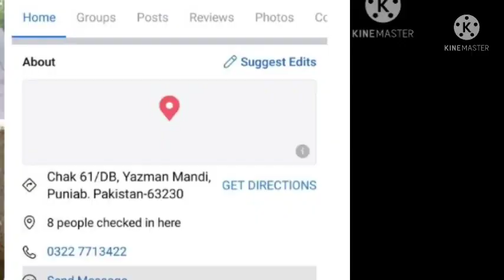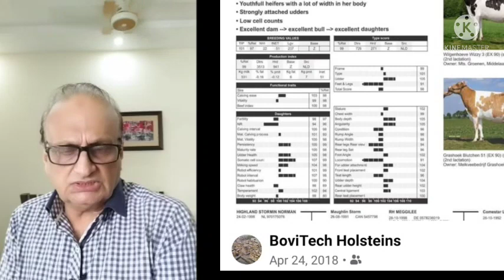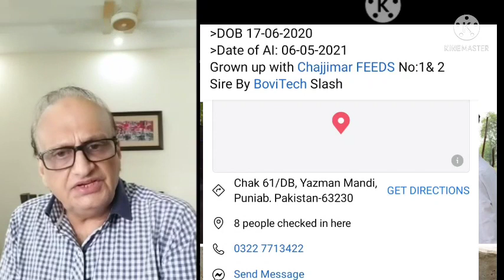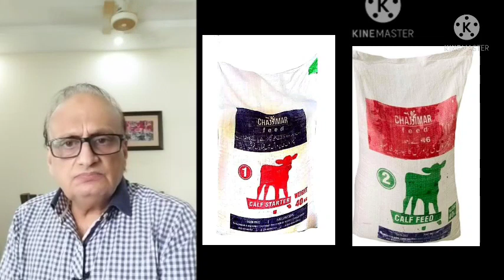Exotic Breed Method - Animal Breeding Strategy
DIscussed Topics:
1. Exotic Breed Method - Animal Breeding Strategy
2. Animal Breeding Strategy
3. Animal Breeding 2021